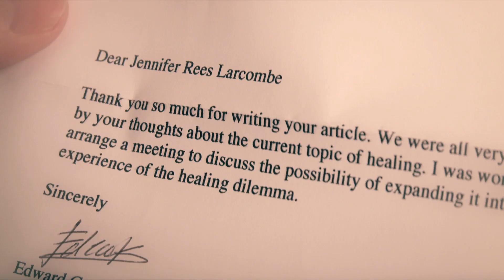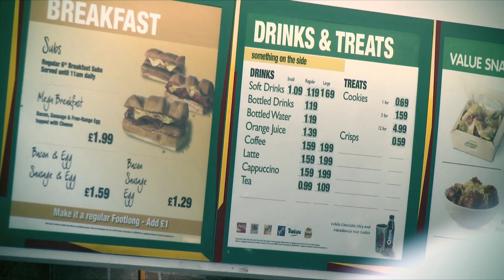Chapter 4: I don't want to die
Coincidence Jesus God miracle matt watt church
Jesus Gottes Wunder Kirche
Coincidência Deus milagre igreja
Coincidencia Jesús milagro que Dios la iglesia